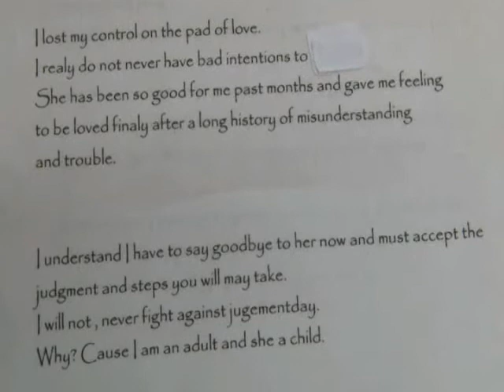Kristian Timmerman - Police video of items the paedophile left in 12-year-old girl's back garden